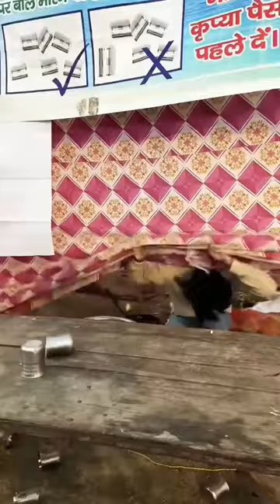The boys meme create by chaten the backbencher